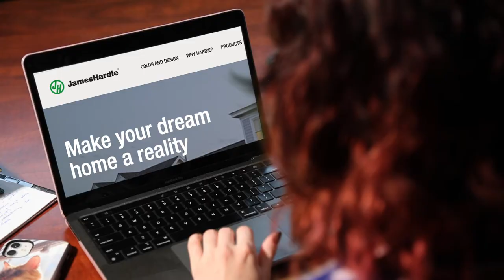What Is James Hardie Siding? (Pros And Cons)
James Hardie is one of the top-rated names in the siding replacement industry. But why? It’s important for you to know more about the company and what they have to offer before choosing their product. This video will define who James Hardie is and some of the pros and cons of Hardie siding.

00:00 What is James Hardie Siding?
00:55 Intro
01:34 Who is James Hardie?
02:05 The Material
02:28 James Hardie is basically maintenance free
02:56 James Hardie's Longevity
03:32 Drawbacks of James Hardie Siding
03:43 Cost
03:58 Finding a Trustworthy Contractor
04:27 Is James Hardie Right for You?

▶Thank you for dropping by The Home Solutions Channel where we want to give you the look you LOOOVE coming home too!